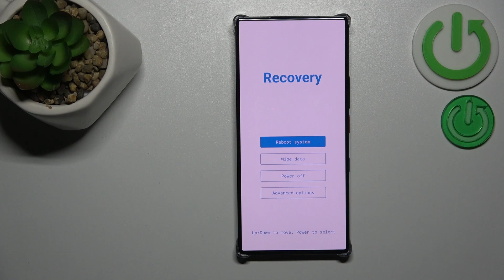Cómo salir del modo Recovery en Nubia Z60 Ultra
En este video, te mostraremos cómo salir del modo Recovery en tu dispositivo Nubia Z60 Ultra. El modo Recovery es útil para realizar tareas de mantenimiento y resolución de problemas, pero es importante saber cómo salir de él de forma segura para que tu dispositivo vuelva a funcionar normalmente.

¿Cómo reiniciar Nubia Z60 Ultra después del modo Recovery?
¿Qué hacer después de usar el modo Recovery en Nubia Z60 Ultra?